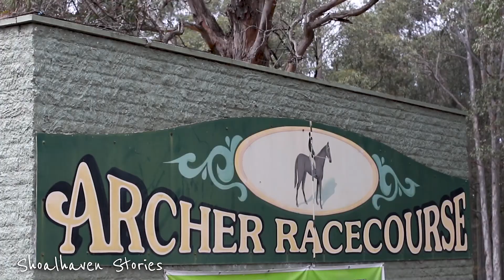Shoalhaven Stories - Meet Lynn from Shoalhaven City Turf Club